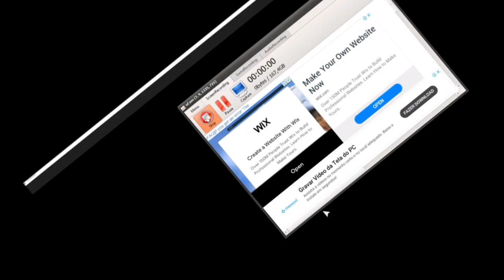Explorando os segredos de BEE SWARM no Roblox 16 Novos Equipamentos e novo Boss